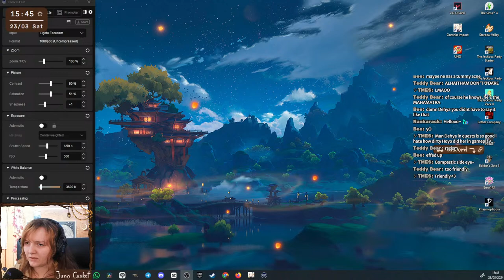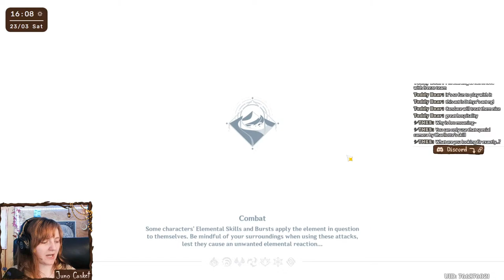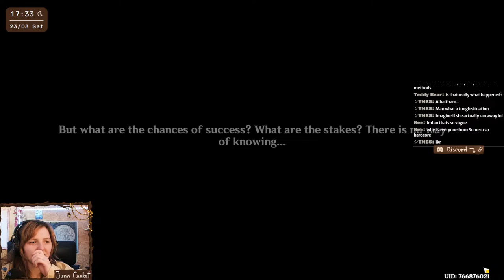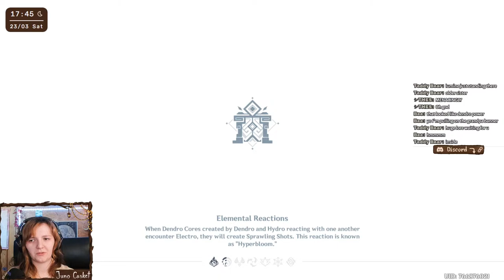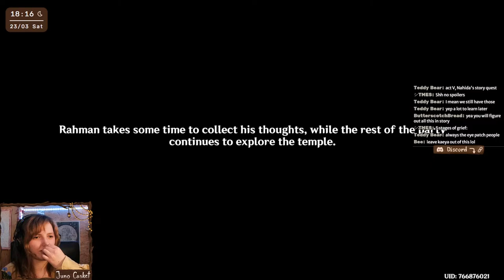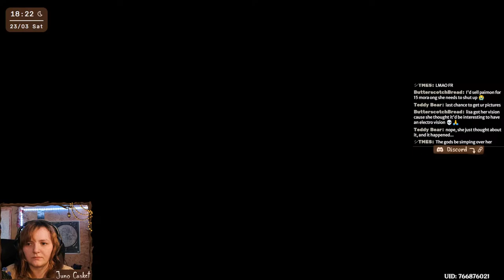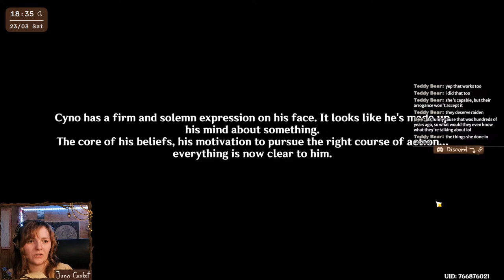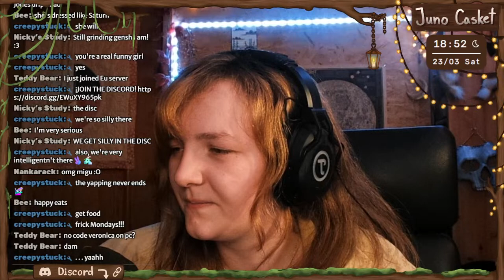The Desert Beckons! | Genshin Impact Part 41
hello again mr mahamatra

If you wanna support me monetarily (absolutely not necessary but appreciated nonetheless!!!)

Miss me between streams?

Pings, Updates, Schedules, nonsense:
🐦 Here's my Twitter!!! 🐦

That not enough?

CHAT RULES:
1. Interact respectfully with each other. Don't spam etc.
2. Backseat gaming is not welcome unless I ask for help :3
3. No spoilers please, unless we're discussing spoiler stuff anyway.
4. Requesting things is fine. Demanding things is not fine.

Thank you for making the community a nice and welcoming space for everyone! 💖